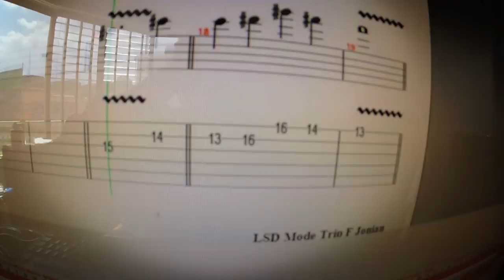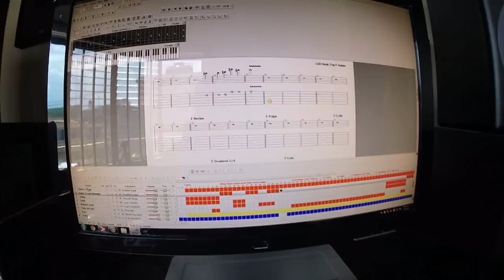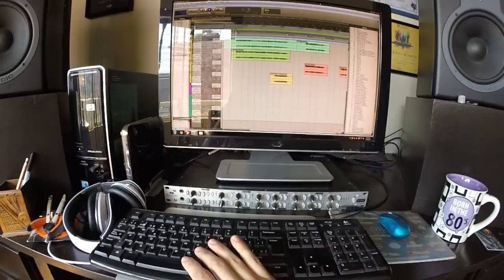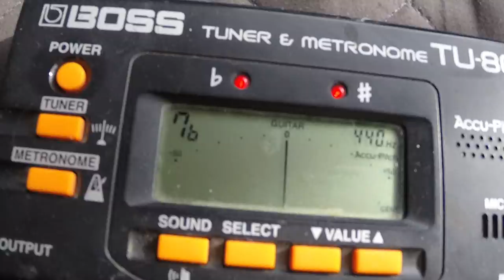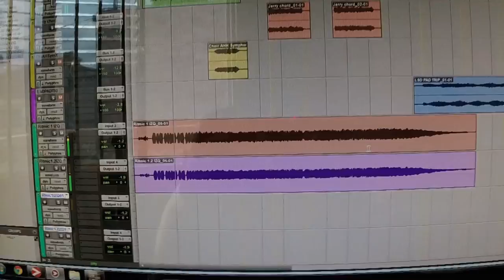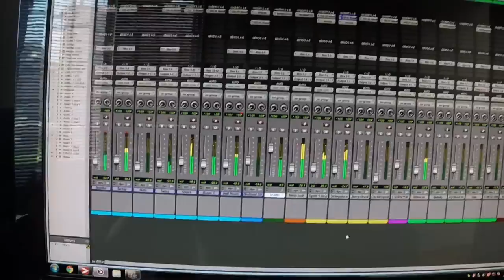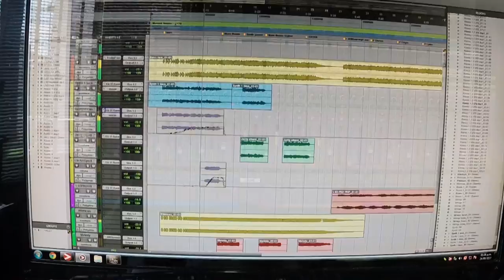DíaMagafi Grabando y transcribiendo canciones - ¡Rick and Morty!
Les comparto un día de mi vida, mays. Aquí grabé y transcribí la última canción (Rick y Morty)y les enseño cómo lo hice. ¡Espero les guste! si quieren más video así, no olviden comentar. ;)

¿Gustas contactarme?